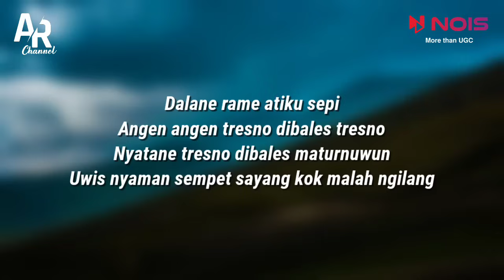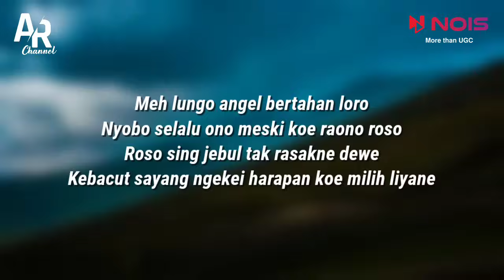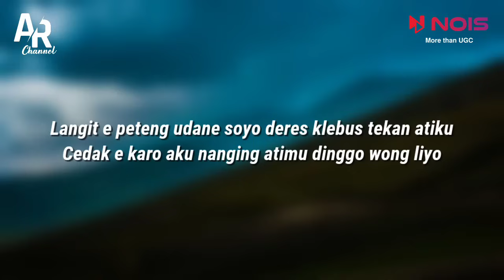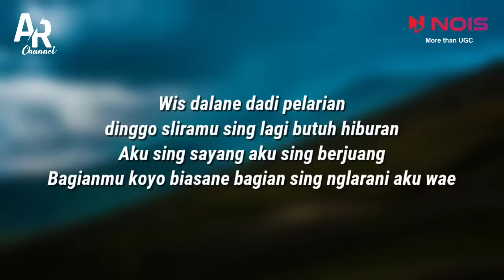Klebus - Denny Caknan (LIRIK)